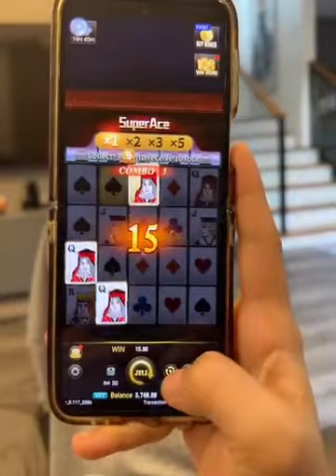Nag Enjoy si Boy Tapang Kang Cherry White